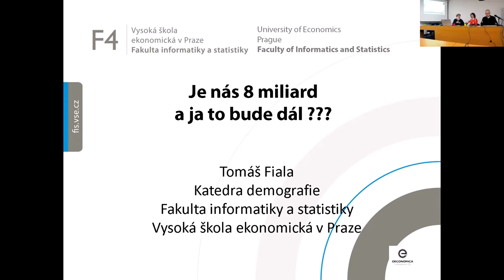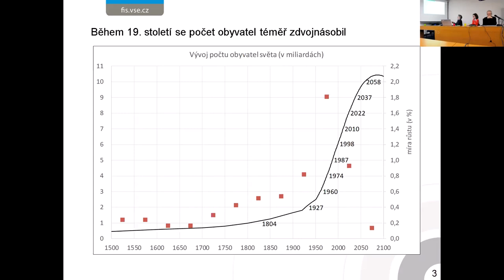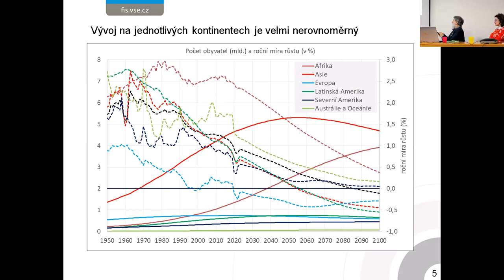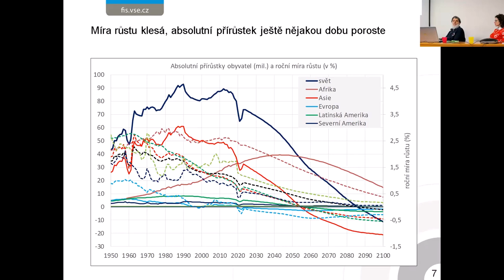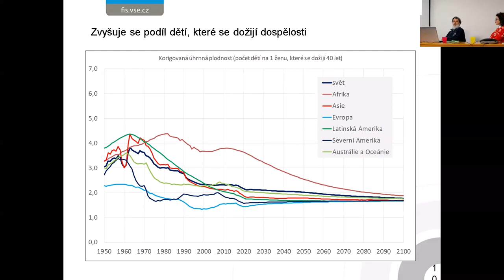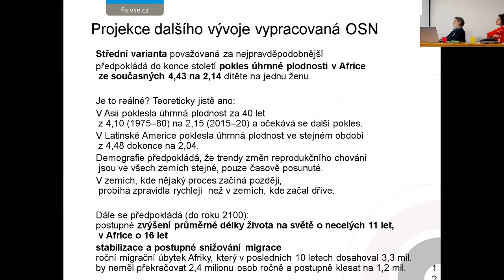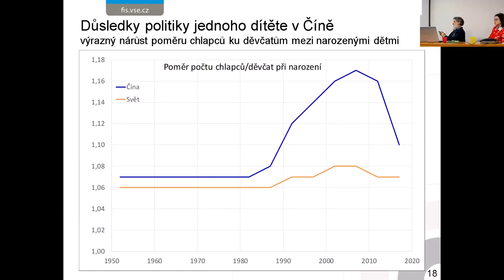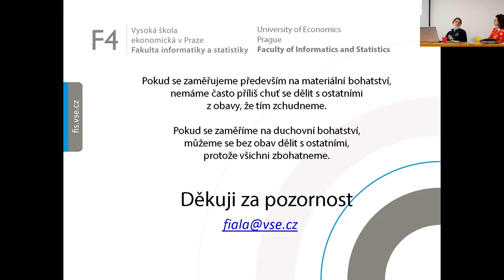Beseda Růst počtu obyvatel naší planety – Tomáš Fiala